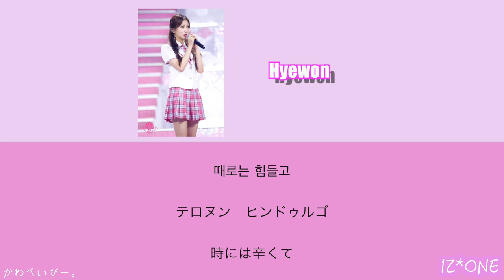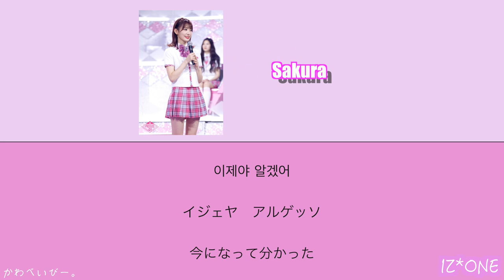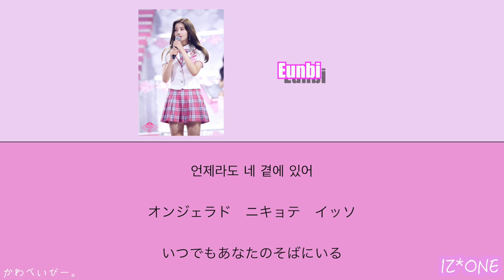【日本語訳/カナルビ】IZ*ONE As we dream – 꿈을 꾸는 동안 IZ*ONE Ver